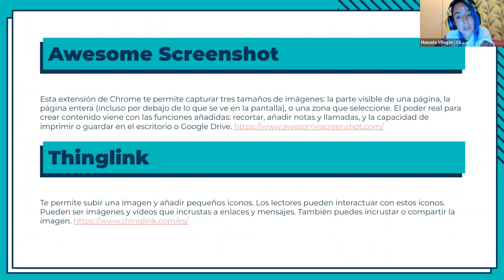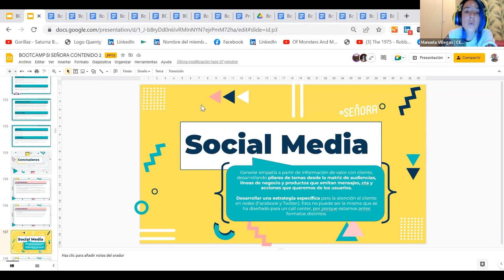3.6 - CONCLUSIONES CONTENIDOS ENFOCADO GROWTH MARKETING [Bootcamp Si señora]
El SEO de contenidos es la práctica de optimizar el contenido para los motores de búsqueda con el objetivo de mejorar el posicionamiento en los resultados de búsqueda. Al optimizar el contenido para el SEO, puedes aumentar la visibilidad de tu sitio web en los motores de búsqueda y atraer más tráfico orgánico a tu sitio.

Aquí hay algunos pasos que puedes seguir para optimizar el contenido:

1. Utiliza palabras clave relevantes: Es importante incluir palabras clave relevantes en tu contenido para que los motores de búsqueda puedan comprender el tema de tu contenido y mostrarlo a las personas que buscan esas palabras clave.

2. Utiliza encabezados y etiquetas: Los encabezados y las etiquetas son elementos importantes para el SEO porque les dan a los motores de búsqueda una idea del contenido de tu página. Utiliza encabezados y etiquetas de manera efectiva para mostrar el tema y la jerarquía de tu contenido.

3. Crea contenido de calidad y único: Los motores de búsqueda valoran el contenido de calidad y único, por lo que es importante asegurarte de que tu contenido sea informativo y útil para los lectores.

4. Utiliza palabras clave relevantes: Es importante incluir palabras clave relevantes en tu contenido para que los motores de búsqueda puedan comprender el tema de tu contenido y mostrarlo a las personas que buscan esas palabras clave.

5. Utiliza encabezados y etiquetas: Los encabezados y las etiquetas son elementos importantes para el SEO porque les dan a los motores de búsqueda una idea del contenido de tu página. Utiliza encabezados y etiquetas de manera efectiva para mostrar el tema y la jerarquía de tu contenido.

6. Crea contenido de calidad y único: Los motores de búsqueda valoran el contenido de calidad y único, por lo que es importante asegurarte de que tu contenido sea informativo y útil para los lectores.

7. Utiliza enlaces internos y externos de calidad: Los enlaces internos y externos de calidad pueden ayudar a mejorar el posicionamiento de tu sitio en los motores de búsqueda y a aumentar la autoridad de tu sitio. Asegúrate de utilizar enlaces de calidad y relevantes para tu contenido.

8. Utiliza imágenes y videos optimizados: Las imágenes y los videos pueden ser útiles para atraer a los lectores